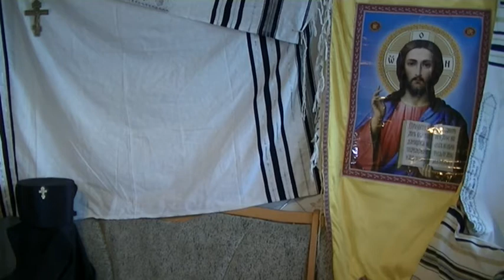Утренняя молитва 2020.08.04 1/2 Причастие Тела Крови Христа АрхиепископСергейЖуравлев МирВсем שלום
1) Карточка VISA Сбербанка России: 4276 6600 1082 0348 и она открыта на имя SERGEY ZHURAVLEV
2) Номер лицевого счета в Сбербанке России: 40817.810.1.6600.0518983
4) через систему webmoney - для перечислений в российских рублях WMR-кошелёк R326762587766 в долларах США WMZ-кошелёк Z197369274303 в Евро WME-кошелёк E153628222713 в украинских гривнах WMU-кошелёк U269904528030 WMX-кошелёк X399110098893
7) Карточка ПриватБанк в Украине: 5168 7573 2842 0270 и она открыта на имя Склярского Дениса Владимировича, одного из моих помощников в Киеве
8) Или просто внесите желаемую сумму на номер телефона оператора МТС в России: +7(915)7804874 или/и (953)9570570, или оператора Київстар в Украине (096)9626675 или/и (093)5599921

Материальные нужды нашего служения:
1) Автомобиль легковой или/и микроавтобус. Транспорт необходим с регистрацией как в Украине, так и в России.
2) Помещение (квартира, лекционный зал, кафе для встреч и т.п.) для христианских собраний в Киеве, Москве и Санкт-Петербурге
3) Современные ПК, ноутбуки и орг.техника, а также видео и фотокамеры.